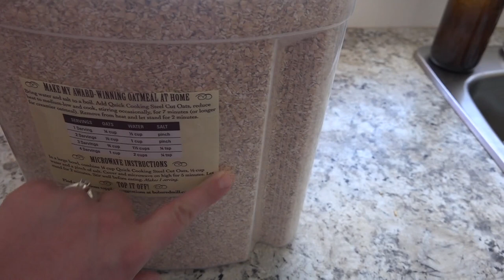FOOD PREP | HOMEMAKER LIFE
Today I'm taking some time to do some meal prep for my family. Having food prepped and ready to go is such a lifesaver! We also used a lot of this food for meal preps for my husband for his third shift job. It was so easy for him to quickly pack his lunch bag and be out the door. Do you meal prep? I know a little bit of effort on the weekend saves so much time for us during the week.